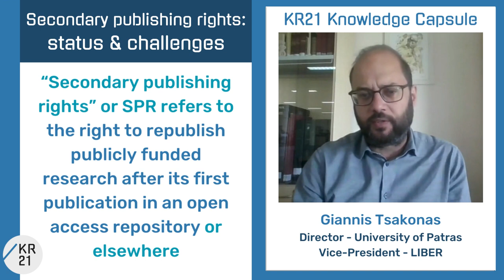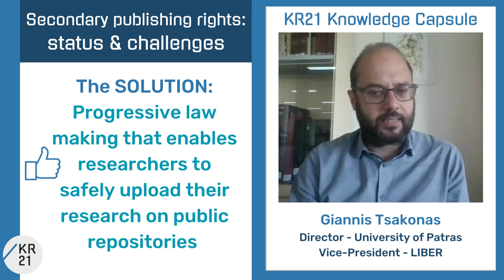Secondary publishing rights: status & challenges – Giannis Tsakonas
Giannis Tsakonas (Director University of Patras - Vice-President LIBER) talks about the status and challenges of secondary publishing rights